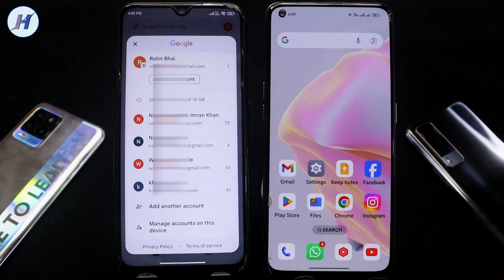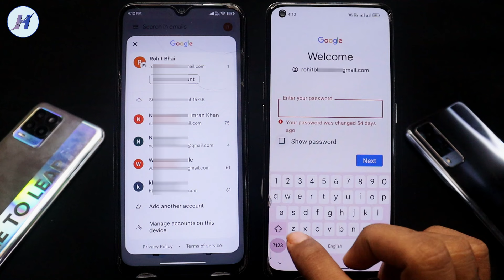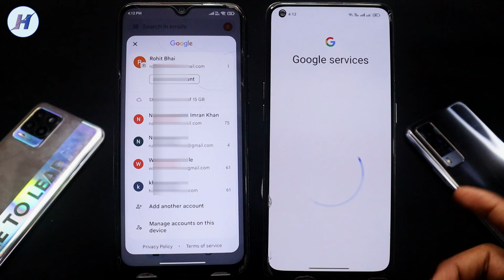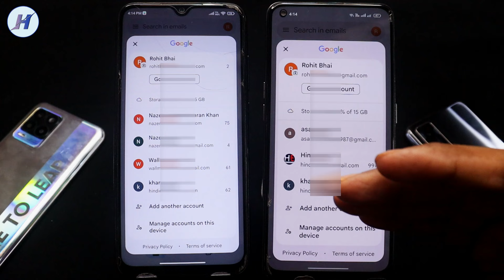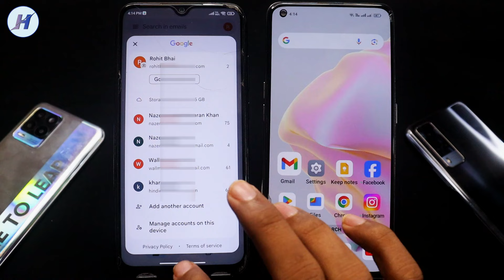Ek Gmail se do Mobile kaise chalaye,Ek Email ID se do Mobile kaise chalaye,1 Gmail 2 Phone me laise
Hi friends aj hum sikhne wale hai ek gmail account se do mobile kaise chalaye agar aap bhi janna chahte ho ke ek gmail account 2 phone me kaise chalayen to ye video pura dekhe mujhe ummid hai apko video pasand aayega.

1) Ek Gmail se do Mobile kaise chalaye

7) 1 gmail id 2 phone mein kaise chalayen
8) Ek gmail id 2 phone me kaise chalayen
9) Ek gmail do phone mein kaise chalayen